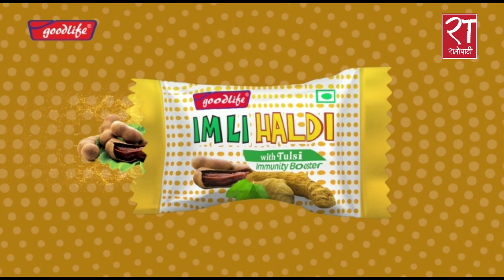अब नयाँ ध्रुविकरण आवश्यक छ : मणि थापा